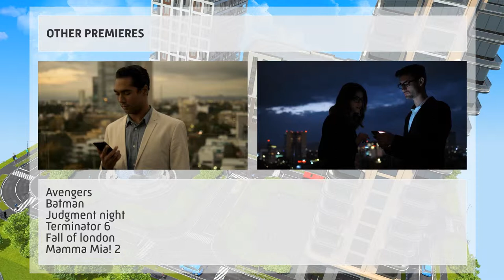Weekend Event Calendar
Weekend Event Calendar – it is a nice template for company or TV slideshow.

    Description
    20 photo placeholders
    43 text placeholders
    Two versions: 1:40 and 2:20 minutes
    No Plug-ins Required (Pre-render)
    CS6 project (CS6 and above)
    Easy to edit
    RGB color control
    Video help file
    25 frames per second
    Full HD (1920×1080) resolution
    Images and music not included